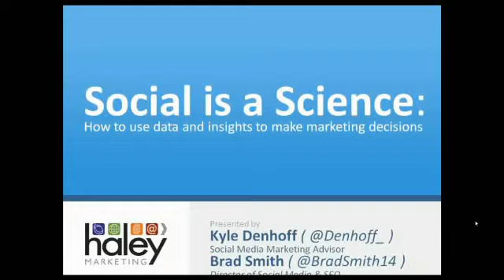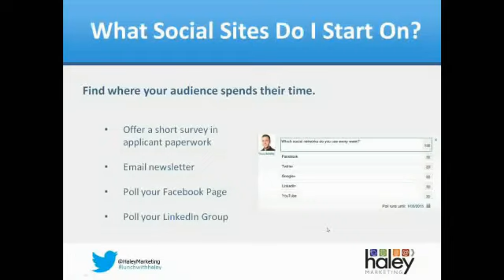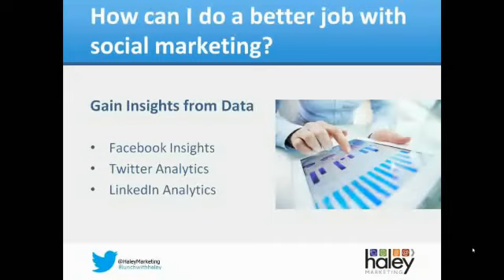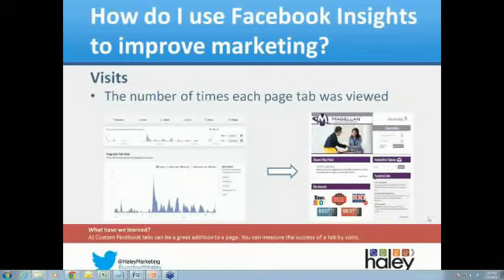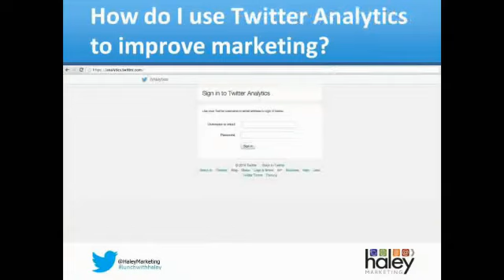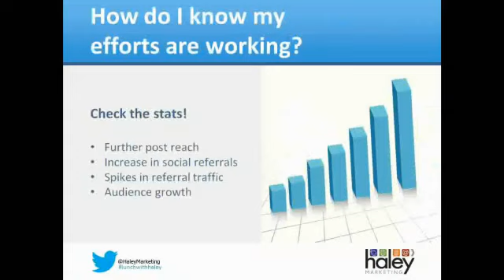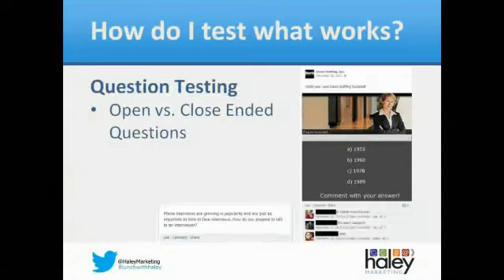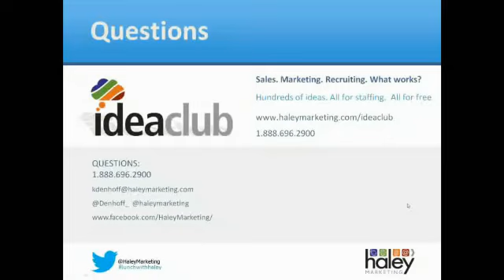Social is a Science!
Discover how to use social media as effectively as you use the phone.

Are your people using social media to drive sales, recruit talent, and fill more job orders? Or are they playing Candy Crush?

Facebook, Twitter, LinkedIn and other social sites let you directly access staffing decision makers and reach a massive talent pool, IF you know what to do!

In this Lunch with Haley, we show you the science behind social media, and how it can help your team generate leads, nurture relationships, and fill more open positions.